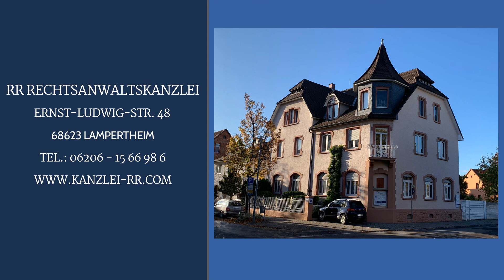⚖️ Ihr Rechts-Tipp von der RR Rechtsanwaltskanzlei: Verjährung 2020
Ihr Rechts-Tipp mit Rechtsanwalt Bernd Rudolph von der RR Rechtsanwaltskanzlei ⚖️

Heute zum Thema: Verjährung.
Wir wünschen Ihnen viel Spaß beim Anschauen. 🖥
Gerne können Sie diesen Beitrag auch teilen.

Ihre RR Rechtsanwaltskanzlei
Rechtsanwalt Bernd Rudolph
RR Rechtsanwaltskanzlei
Ernst-Ludwig-Str. 48, 68623 Lampertheim